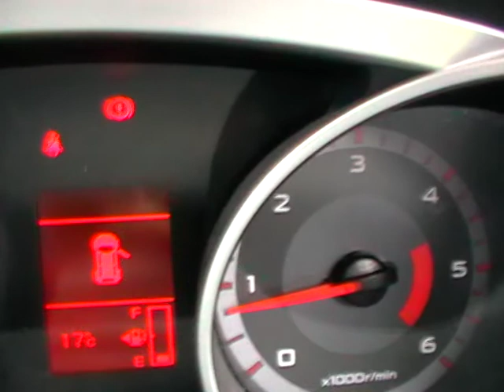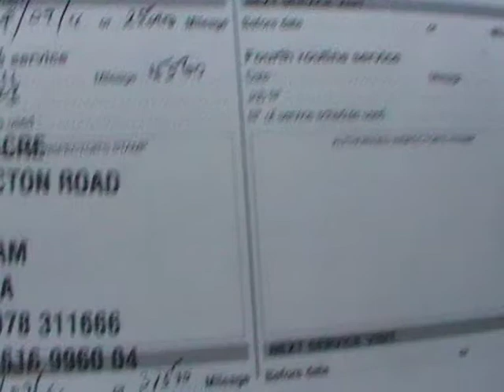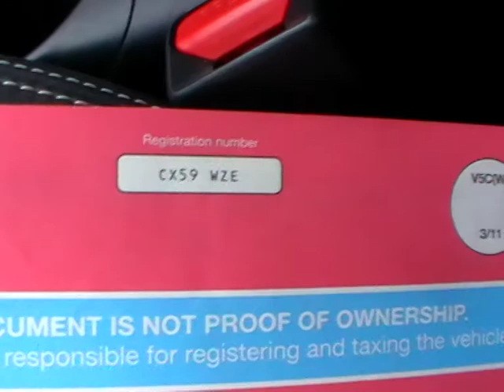www dealerpx com Citroen C Crosser Code HDi Manual